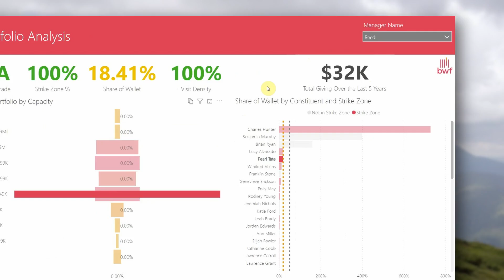Data Driven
Easily-accessible data should inform every facet of your fundraising effort.

Clear the way for actionable data.